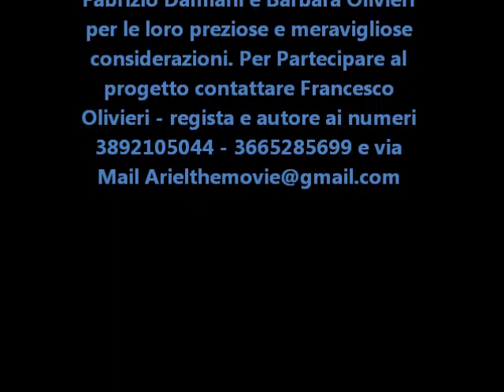Ariel Saga Movie 2015 Promo di Gruppo 19 Aprile 2015 Prima Parte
Ariel Saga Movie - Intervista di Gruppo Promo del 19 Aprile 2015 - Attori Coinvolti : Alessandro Caldara, Giorgia Paolini, Fabrizio Damiani e Barbara Olivieri Sede  Sala Prove Via Pirro Ligorio n° 23 Zona Circo Massimo Aventino (Roma)  - Riprese e Montaggio a cura di Francesco Olivieri